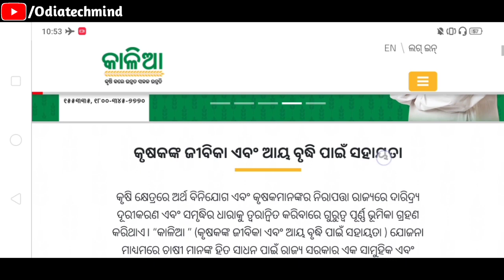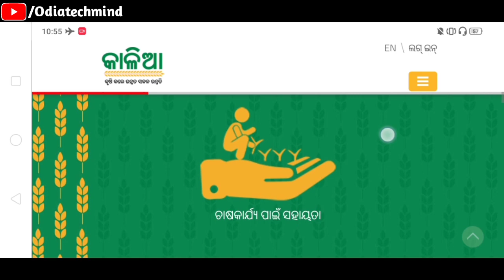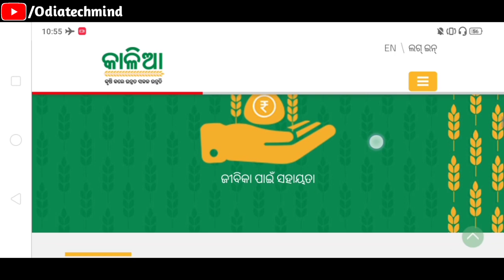kalia yojana | kalia yojana new list | kalia yojana second list,kalia yojana news,kalia yojana final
Hello Friends...

4Fun App କୁ download କରନ୍ତୁ ସାଙ୍ଗେ ସାଙ୍ଗେ ମିଳିବ ୫୦ ଟଙ୍କା Paytm Cash

ଓଡିଆରେ POWER DIRECTOR ଫୁଲ୍ ଭିଡ଼ିଓ Editing Tutorial ସିଖନ୍ତୁ

Pan Card କୁ Online ରେ କେମିତି Download କରିବେ

ନିଜ ମୋବାଇଲ୍ ରେ କଣ ଖରାପ ଅଛି କେମିତି ଜାଣିବେ

କୌଣସି ବି ଗାଡିର Number ରୁ ଜାଣନ୍ତୁ ଗାଡିର ମାଲିକ କିଏ